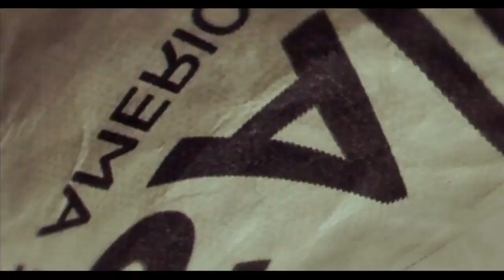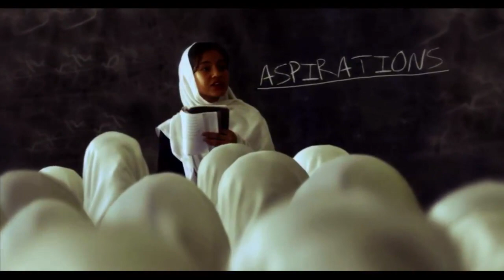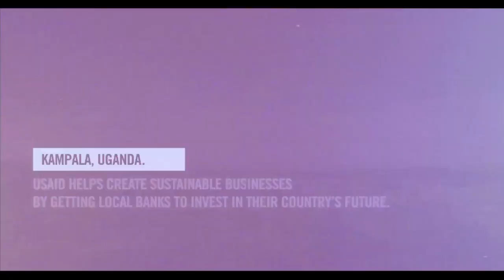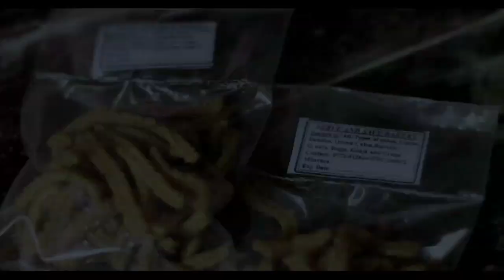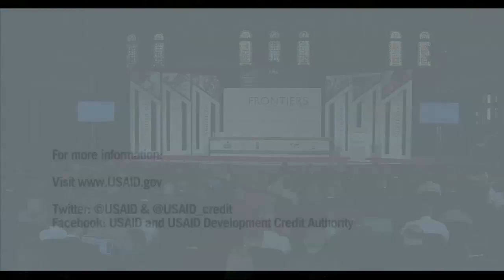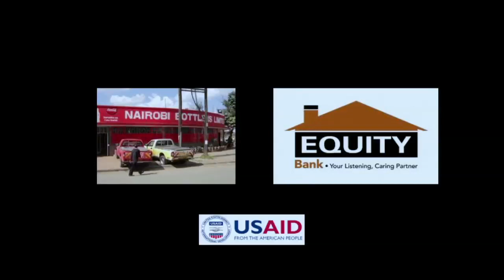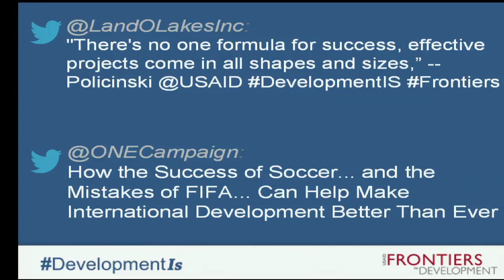The Future of Development Assistance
Frontiers in Development - June 13, 2012

Moderator: Nina Easton, Washington Bureau Chief of Fortune Magazine
The Honorable John Kufuor, Former President of the Republic of Ghana; Former Chairperson of the African Union
Chris Policinski, President and CEO of Land O'Lakes
Paul Collier, Director of the Centre for the Study of African Economies at Oxford University
Steve Radelet, Chief Economist, USAID

An interconnected global economy has increasingly provided new sources of development funding from a diverse range of actors, resulting in a proliferation of new donors, in addition to increased private investment, remittances, and philanthropy. Given this continually changing development landscape, how will the role of official assistance have to change as its relative contribution of resources shrinks? What will be the role of emerging donors, and how can traditional donors best engage them? On what basis should the effectiveness of partnerships be determined, and how can private trade and investment best be catalyzed towards mutually beneficial development goals? How can the significant financial and intellectual resources associated with remittances and migrant flows be harnessed for development?